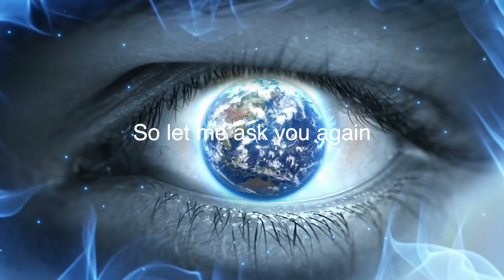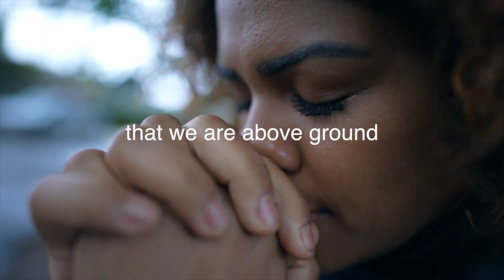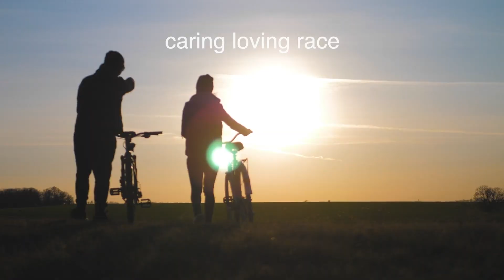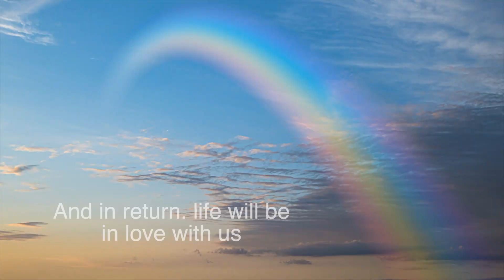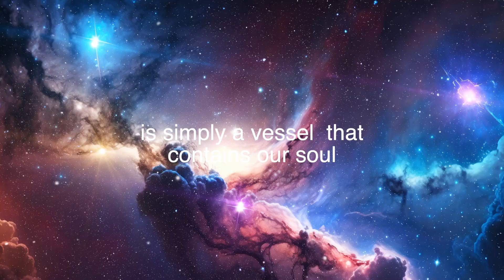Stop Being Motivated, Start Being Disciplined.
In today's fast-paced and chaotic world, it can be challenging to stay inspired and motivated. This video provides ideas and strategies on how to maintain your inspiration even when the world around you feels overwhelming. From finding inspiration and motivation in small moments to creating a positive environment for yourself, you'll learn how to keep your creative spark alive in the midst of chaos. Watch now and discover how to stay inspired in a crazy world!